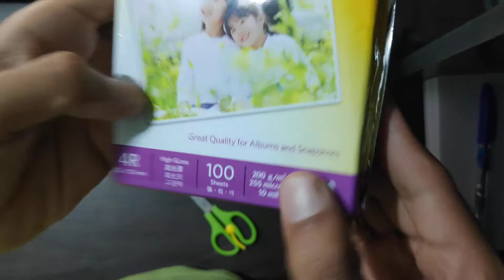Kodak Photo Paper High Gloss 200 GSM A4 Size 100 sheets